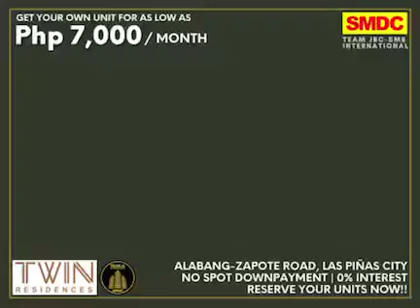SMDC TWIN RESIDENCE team JBC-SMB INTERNATIONAL /Mary Ann